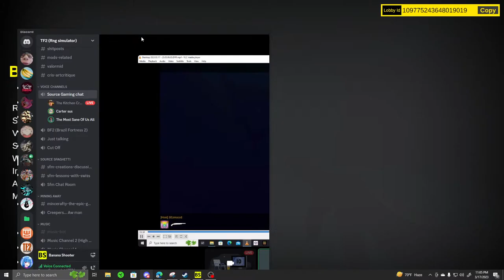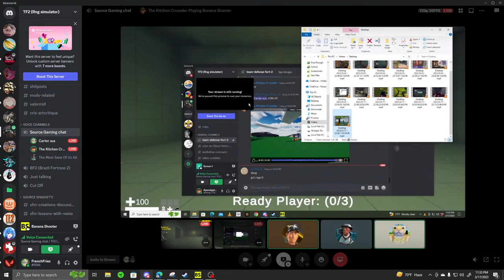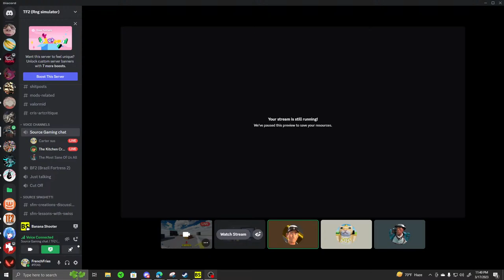The Banana Game